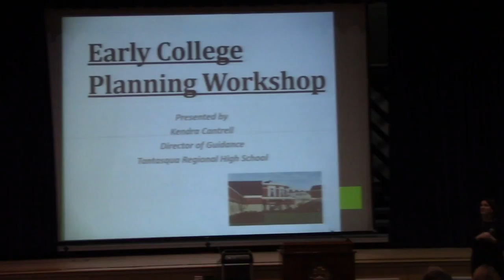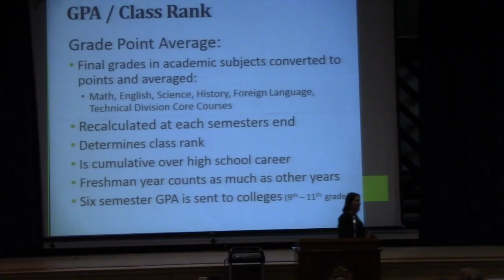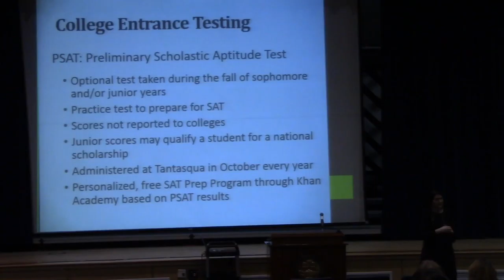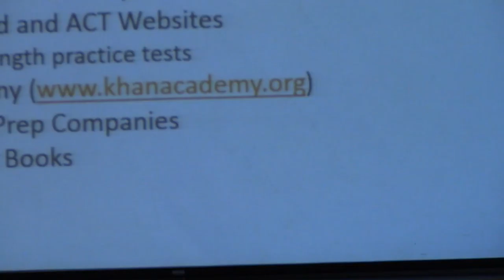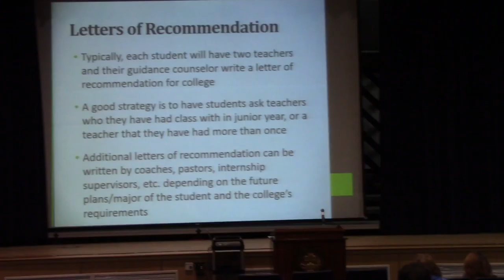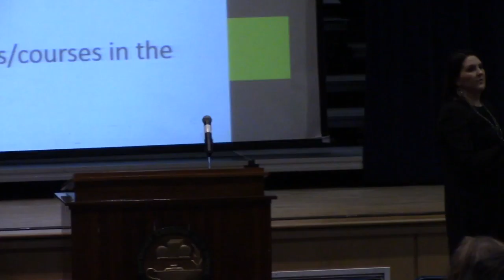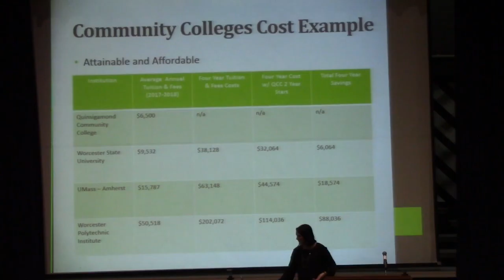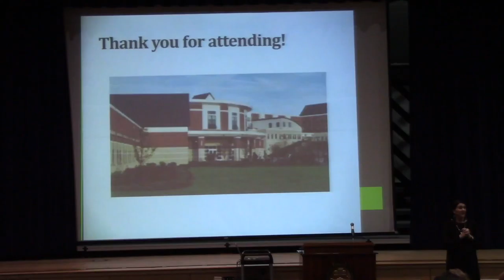Early College Planning Workshop • 2-12-18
Videographers: Didi Onwubueke and Nina Plouffe